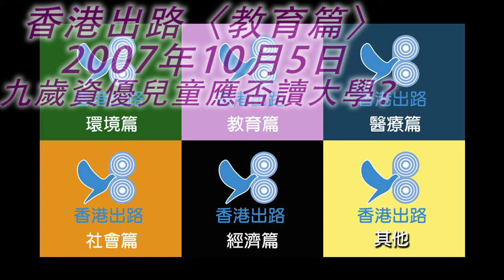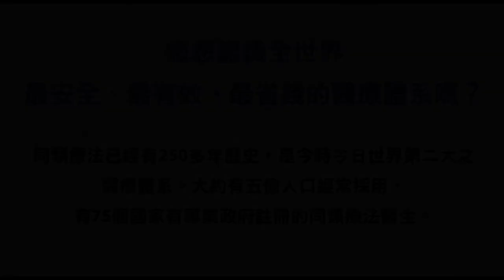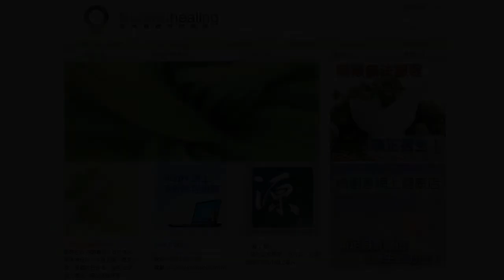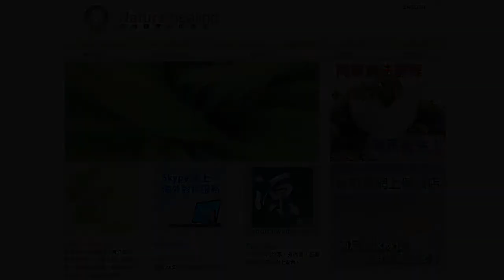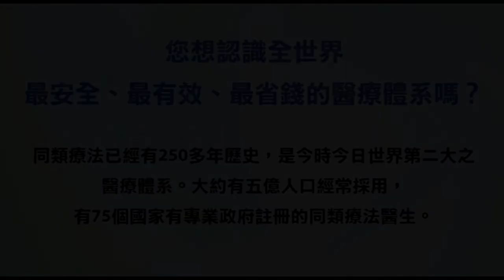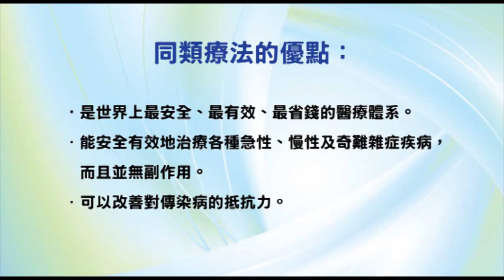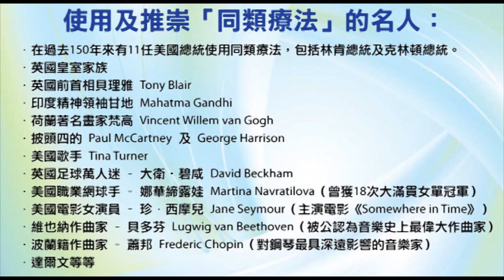香港出路〈教育篇〉- 九歲資優兒童應否讀大學？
播出日期：2007年10月5日
主持：袁大明 自然療法醫生、王岸然、逸賢
嘉賓：李穎康（曾任職跨國廣告公司）
內容摘要：
前一陣子香港有兩位神童成為新聞焦點人物，一個十四歲，另一個九歲。前者取得會考佳績，獲得中文大學破格取錄成為醫科生；後者更加鯉躍龍門進了浸會大學，主修數學。這個小男孩受訪時更加坦言，課堂上教授的內容對他來說沒有任何難度。到底神童應否進入大學進修呢？
眾人有不同講法，有些人認為十分應該，反正他在同儕之間表現極之超卓，傳統正常課業無法滿足他，所以因應其高智力程度轉去適合的環境學習，實在未嘗不可。又有一些人認為縱然他的智商很高，可是成長過程並非只看重成績，他還需要一個環境去讓他與同齡小朋友交流，與他們建立緊密關係，心智才能夠完整發展。
姑勿論如何，我們會否覺得很好奇，一個九歲小孩子在大學裏面到底是如何讀書？難道真是天才嗎？
 十九世紀一位德國教育家寫了一本書，名叫《Carl Weter's Educational Law 卡爾．威特的教育》，記錄了他老來得子，用自己一套方法將兒子培訓成才。最初兒子是個比其他兒童稍為遲緩的人，可是憑著他的信念和方法，最終把兒子教育成一個智慧超卓的人，十四歲便取得博士學位，成為但丁研究權威。
雖然我們不是主張人為地催谷孩子，但是從卡爾．威特的經驗讓我們明白，其實後天培訓有決定性作用，在孩子智力發展期間不斷提供適當培訓，原來可以充分發揮他們的潛能。